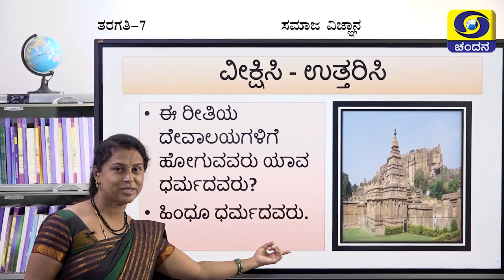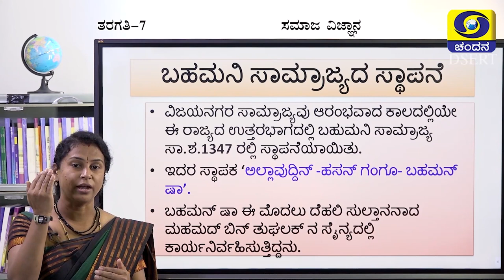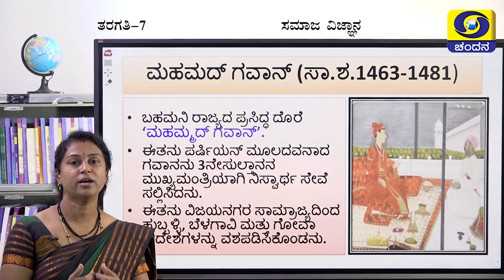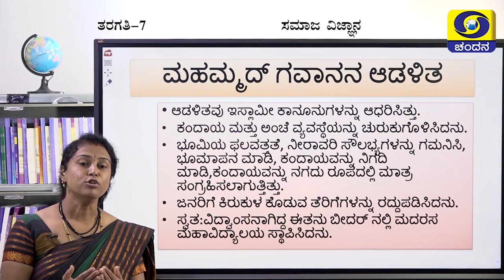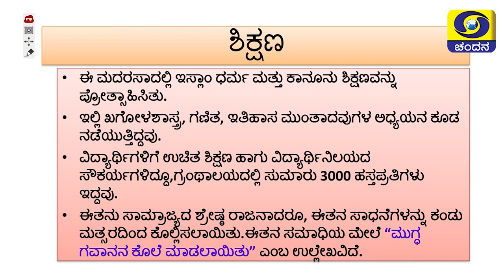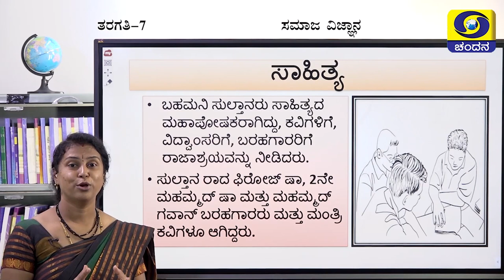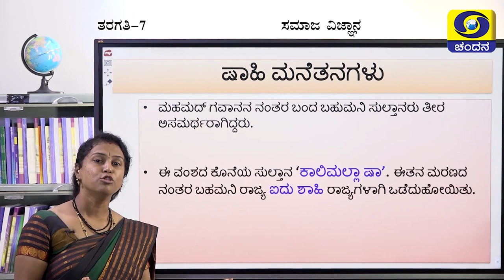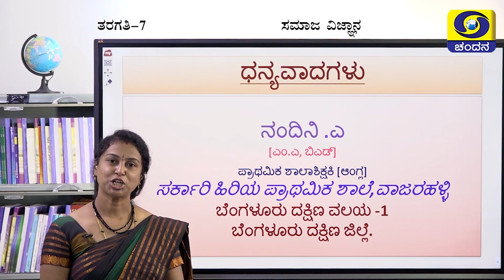Samveda 2021-22 | Day-19 | 7th Class | Social Science | Kannada Medium | 9:30AM | 23-07-2021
Standard: 7th Class
Subject: Social Science
Medium: Kannada Medium